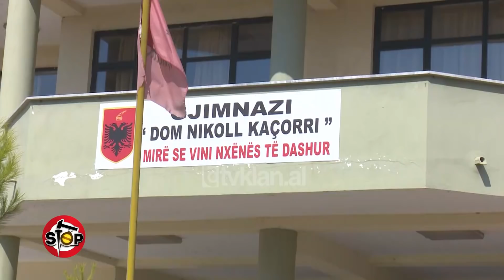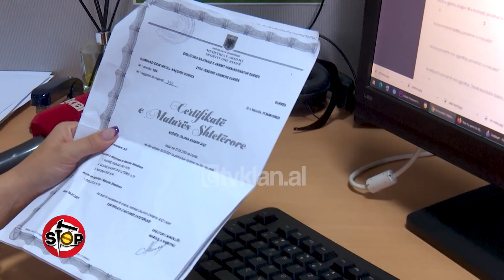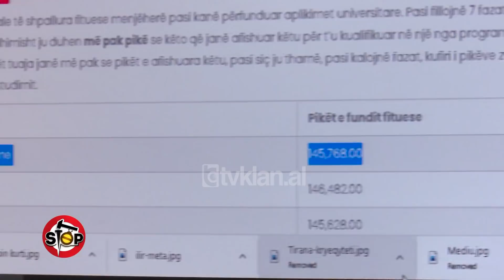Stop - Mungesa e fizikes ne gjimnaz, djeg maturanten e ekselences nga mjeksia - 24 Shtator 2021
Jemi në Durrës për problemin e maturantes, Dajana Suci, e cila ka përfunduar gjimnazin “Dom Nikoll Kacorri” me rezultate të shkëlqyera, por nuk ka arritur të jetë fituese në asnjërën prej degëve të mjeksisë, që ishte dhe ëndrra e saj.Kjo, për shkak, se në vitin e tretë nuk ka bërë fizikë, pasi nuk bëhej dot një klasë me këtë lëndë, ndaj dhe i është llogaritur 4 në sistemin e pikëve.